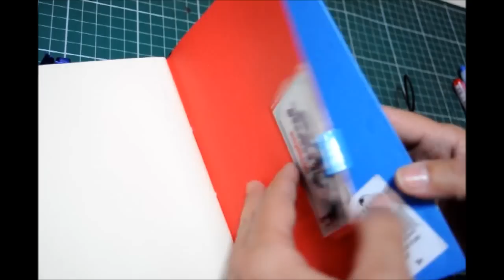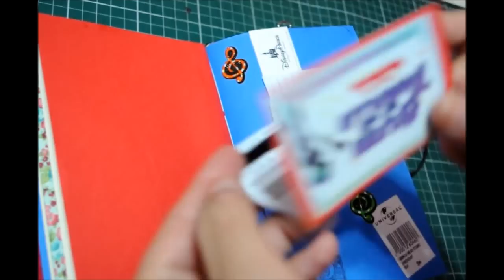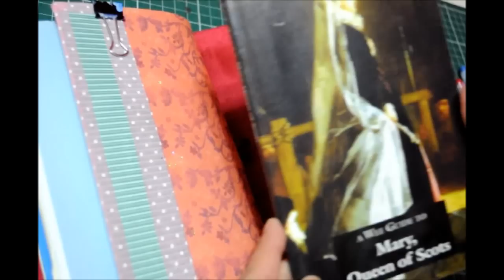O Meu Fauxdori - Estúdio Brigit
Veja como uso o MEU Fauxdori e para ter idéias de como customizar o seu colando adesivos, tickets, usando carimbos, fotos. enfim, personalizar o seu Fauxdori com boas lembranças!

Veja também meu outro vídeo onde eu mostro o que é, como montar e desmontar um Fauxdori:

e receba conteúdos exclusivos e o link para nossas LIVES! PARTICIPE!

🔻 VEJA MAIS VÍDEOS nas Playlists abaixo: 🔻

HALLOWEEN!! 🔻

NATAL! DIY & TUTORIAIS: 🔻